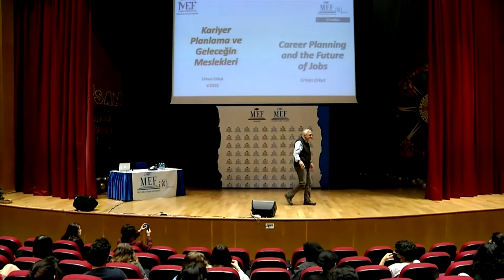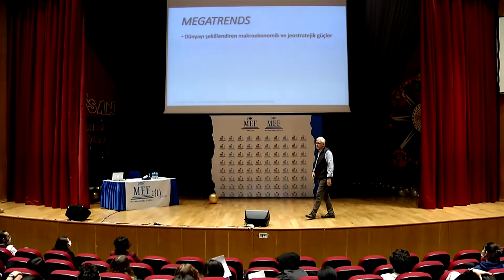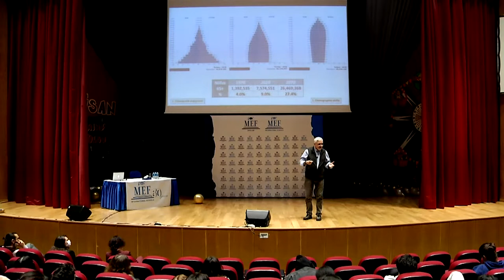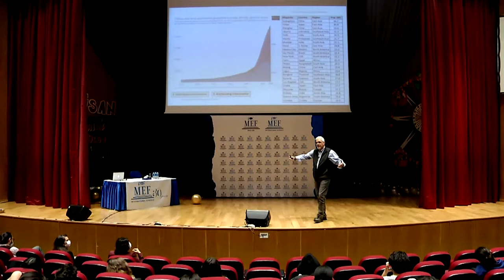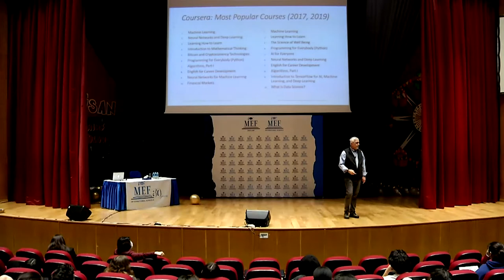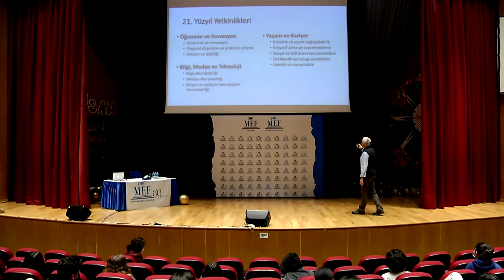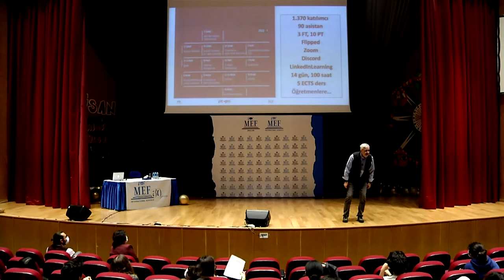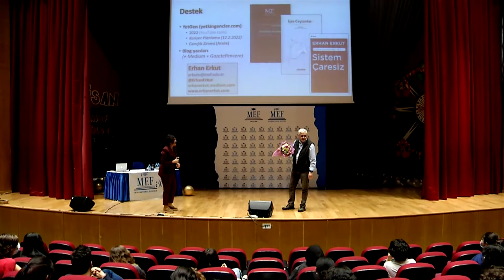Career Planning and the Future of Jobs - Prof. Dr. Erhan Erkut